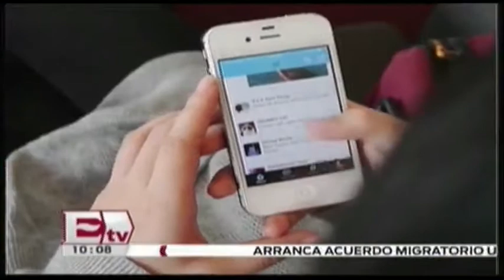Moody's alerta sobre los riesgos de la perspectiva negativa de la deuda de México / Darío Celis